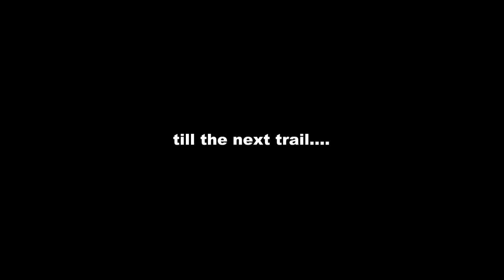12 trucks night offroad trail adventures at Woodgrove Ave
12 trucks night offroad trail adventures at Woodgrove Ave

The Rigs:
Axial SCX10 Dingo
Axial SCX10 Honcho
Axial SCX10 Hummer
Axial Wraith x3

Land Rover Defender 90 x2

Tamiya Highlift Ford F350

RC4WD Trail Finder Hilux
RC4WD Trail finder 2 Mojave

Location: Woodgrove Ave

Yeah! It's another night of offroad fun... nice cool night and relax trail...
Great to see the lights on the scale trucks lighting up the trails. :)